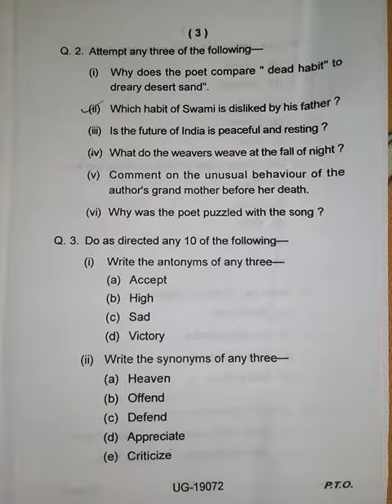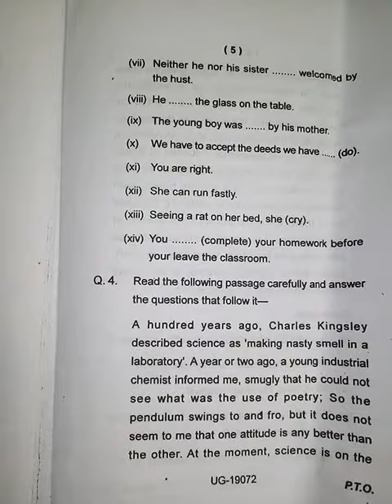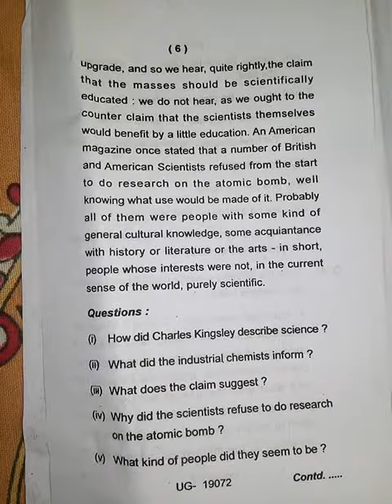B A first year ..new syllabus.. fc 2..English literature paper 2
B A
First year
Fc 2
English language
Paper 2
If u like this type of video please